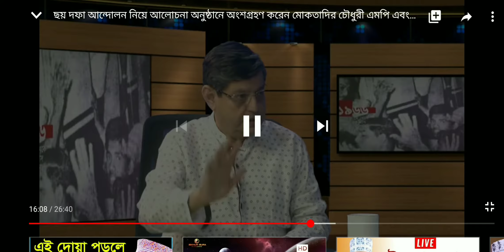মোকতাদির চৌধুরী এমপি "ছয় দফার তথ্যবহুল ইতিহাস"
ছয় দফার সঠিক তথ্য। সংসদ টিভি।